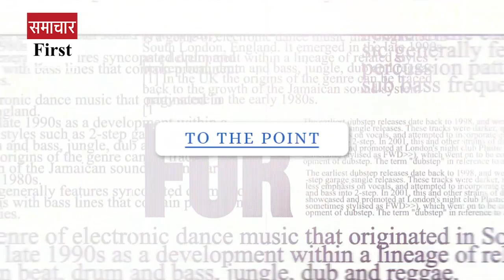कहीं बाजार बंद.. तो कहीं विरोध प्रदर्शन! मस्जिद के अवैध निर्माण पर 'उग्र' हिंदू संगठन!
Special_Report: कहीं बाजार बंद.. तो कहीं विरोध प्रदर्शन! मस्जिद के अवैध निर्माण पर 'उग्र' हिंदू संगठन!